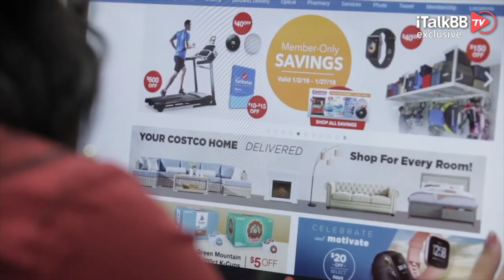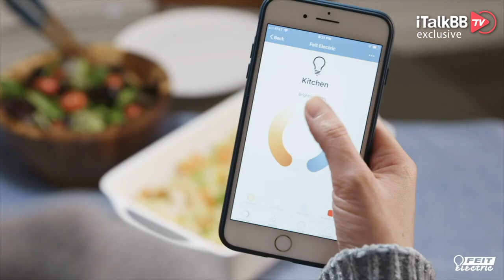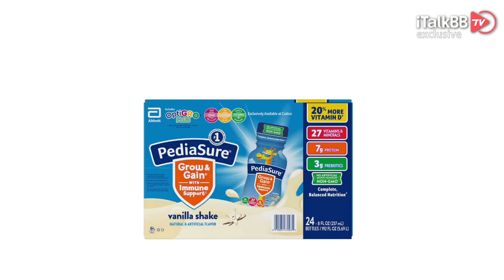Costco 10月折扣信息！米其林冬季胎立减$150，咖啡套装降价超$40，节日氛围灯统统减$10，宝宝纸尿片大促销，低价巧克力糖果一网打尽！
哈喽，观众朋友大家好，生活在北美的小伙伴们，对Costco一定不会陌生。实惠的价格，贴心的服务，为这家仓储式超市赢得了绝对的口碑，可以说是世界上最成功的连锁集团之一。当下通货膨胀的大环境中，偶尔去Costco囤个货，也算是我们以个体之力，抵抗通胀的一个小办法，如果再赶上特价，那简直就是赚大发了！今天小编就带给大家Costco十月特惠，看看有没有正合你意的特价商品啦。

冬天将至，一场纷飞的大雪，会给大家的出行驾驶带来不小的挑战，此刻如果换上一套可以应对冰雪路面的轮胎，或许能给你解决大问题。Costco在十月，为大家贴心的提供了轮胎特惠服务。

咖啡是上班族必不可少的“兴奋剂”，特别是疫情还未消散，很多小伙伴都还在居家办公的状态，所以在家里置办上一套专业好用的咖啡机，肯定不会让它落灰！Costco就给了你一站式解决问题的方式。

进入第四个季度，美国就迎来了所谓的节日季，十月底的万圣节，十一月底的感恩节再到十二月底的圣诞节+次年的元旦，一场接一场的Party绝对是少不了。如何打造氛围感十足的节日气氛，灯光绝对是不可或缺的元素。十月的特惠专区，Costco就来了一场大型灯光秀。

母婴用品始终也是Costco的重头戏，因为质量上的绝对保证，所以妈妈们采购起来也是一百个放心。而Costco自然也不小气，10月份直接推出了3款宝宝用品的10美金折扣。